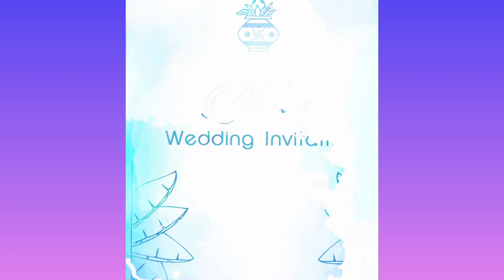ఈ రోజు మేము చేసిన సందడి ఆలేటి వారి పెళ్ళి సందడి 😎Aleti's wedding Celebrations